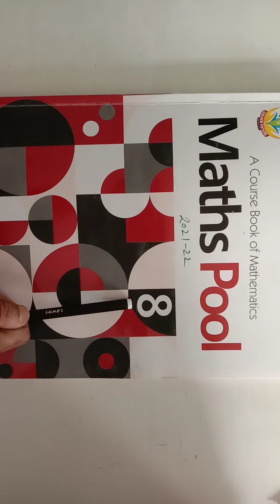CLASS 8, MATHS, CH 2, EX 2.5, PART 1, 18.05.2021